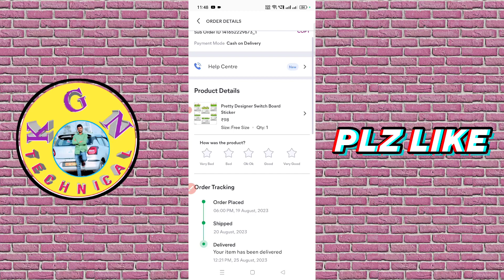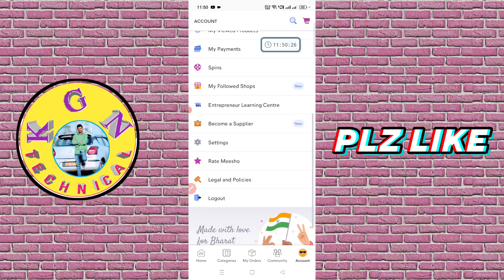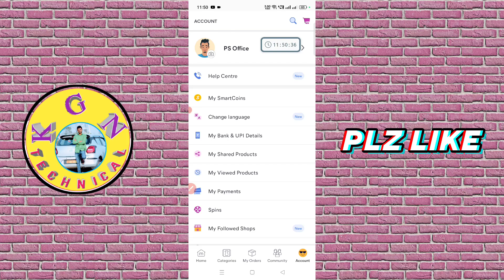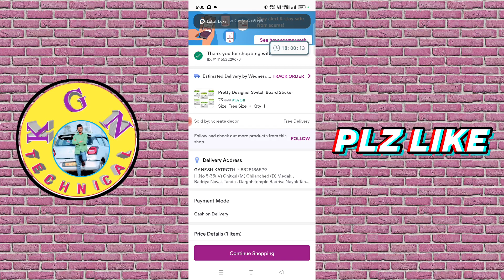Meesho 9 Rupees Sale100% Order Trick | Rocket Deal Sale 9 Loot September | Meesho 9 Sale FestiveLoot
Meesho 9 Rupees Sale 100% Order Trick | Rocket Deal Sale 9 Loot September | Meesho 9 Sale FestiveLoot

KGN TECHNICAL

#100%meeshoordertrick
meesho₹9mahaindiansale